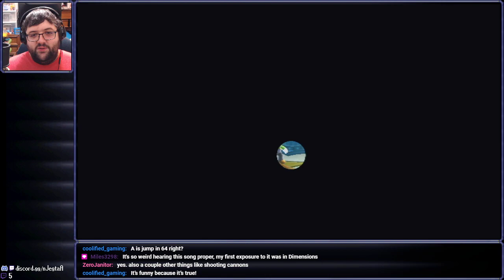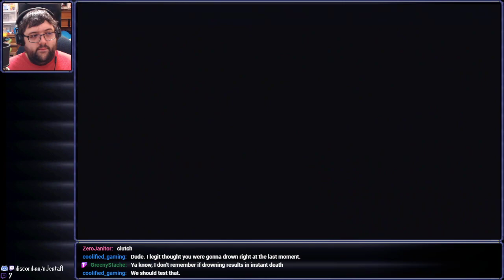[Stream] Super Luigi Galaxy (Extra 5)